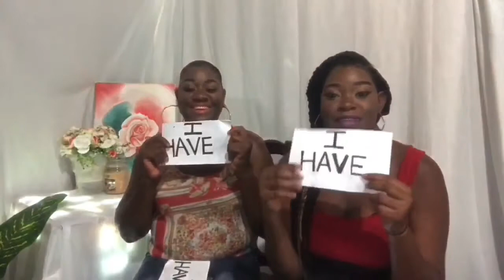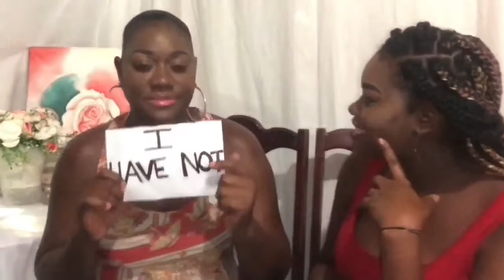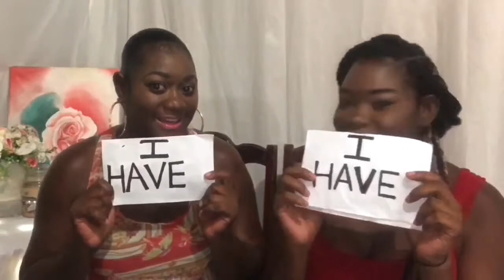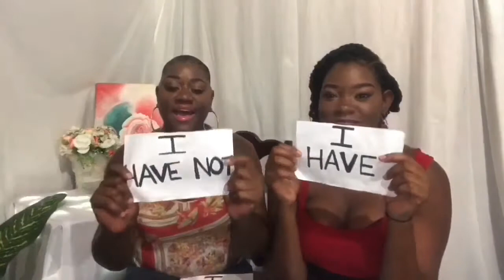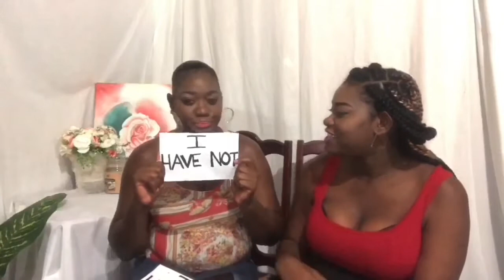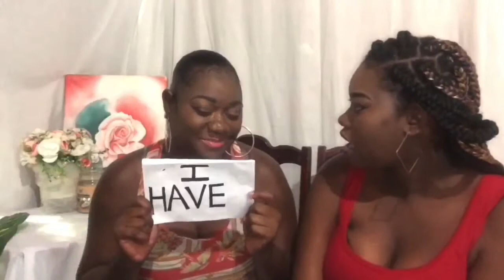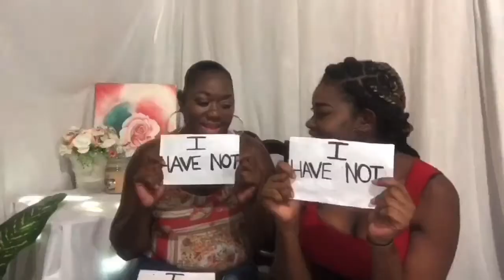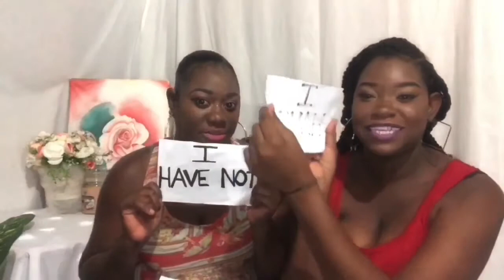Never Have I Ever ft My Mom | Chesouye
Hey lovelies! This video is a Never Have I Ever Challenge with my Mom. It is a must watch, super hilarious.